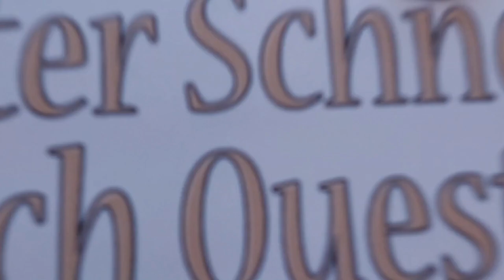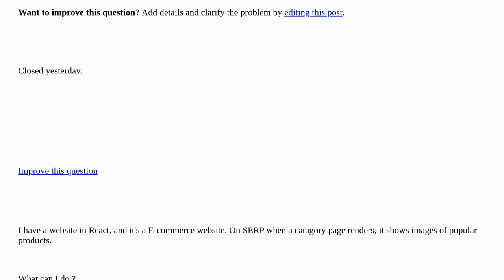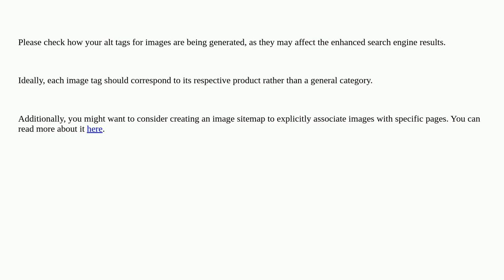Webmasters: Website image rendering issue on Google SERP closed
Website image rendering issue on Google SERP closed

A special thanks goes out to the community

  search-results javascript